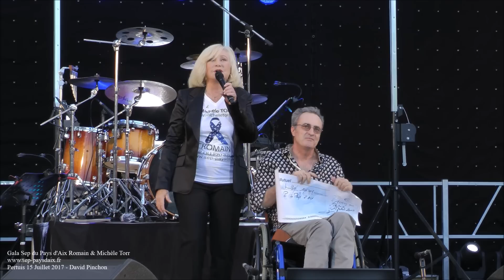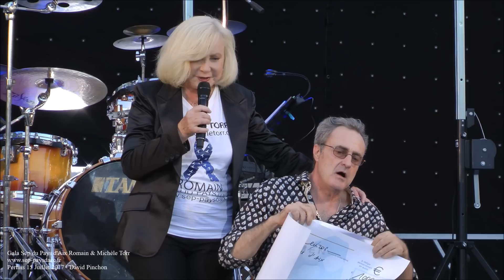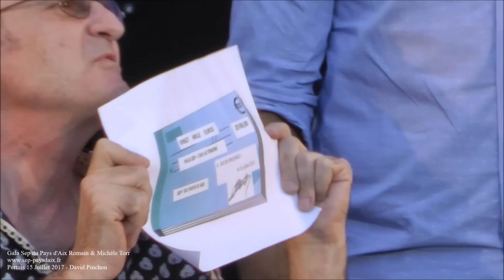GALA SEP du Pays d'Aix | Michèle Torr et Romain VIDAL Présentation SEP